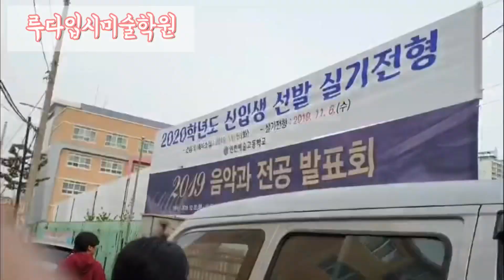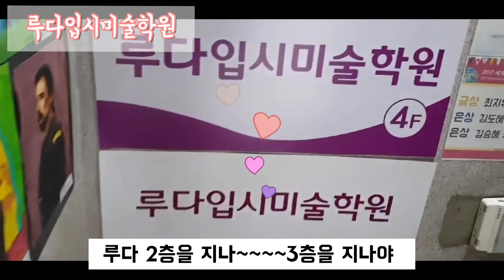인천예고 미술과 원서접수! 루다팸 예고입시반 브이로그,예고원서접수 미술과원서접수하기